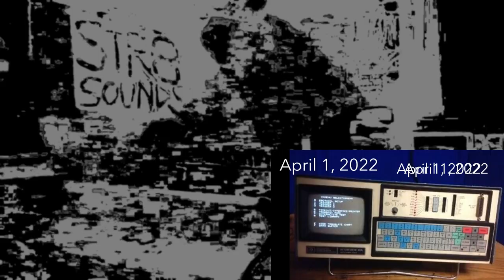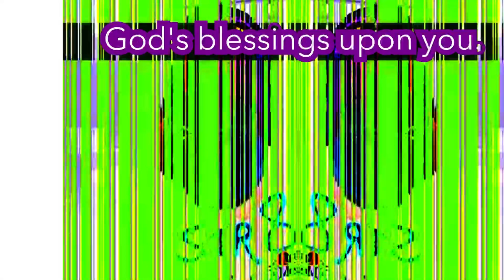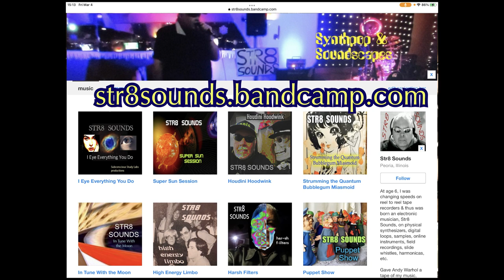STR8 SOUNDS "Center for Talented Youth Tragedy"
Abstract soundscape explorations with Roland V-Synth, Moog Matriarch, Moog Sub 37, DSI Evolver, Abstrakt Instruments Avalon bassline. Video recorded on iPad Pro with Zoom iQ7 stereo microphone on 120 degree separation setting.  *** FIND MORE Str8 Sounds: